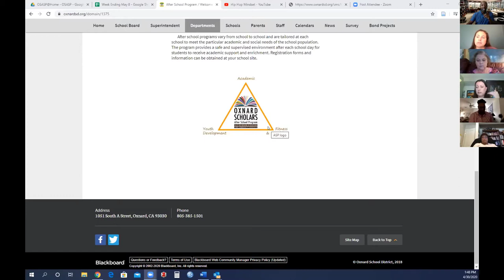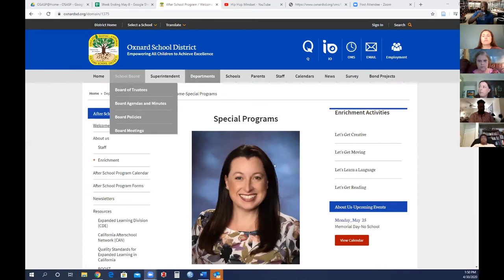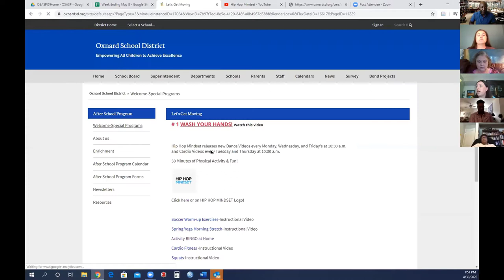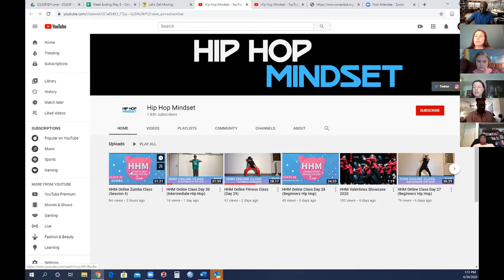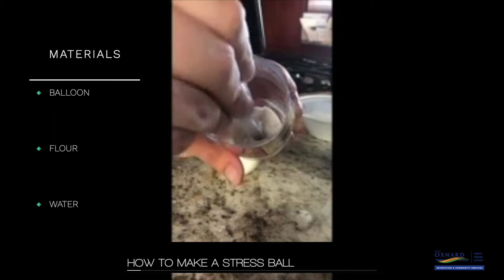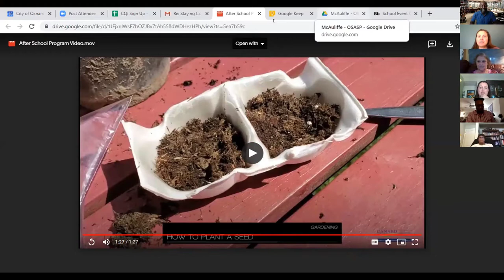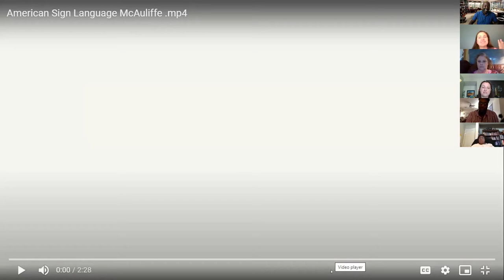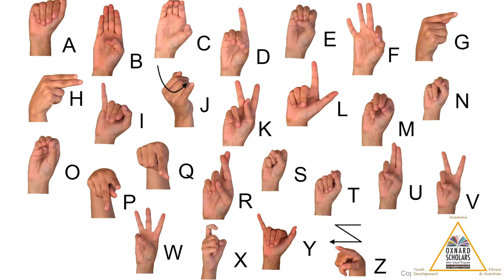Afterschool Guru Presents :Dr. Ginger Shea and Danaly Perez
Dr. Ginger Shea and Danaly Perez from Oxnard School District and Oxnard Scholars discusses the topic "Taking Expanded Learning Online".

Special thanks to Troy Selvey and the California Afterschool Network, and Beth Pine the Kudos 4 Kids Coordinator at Dana Gray Elementary school, Fort Bragg School District CA.